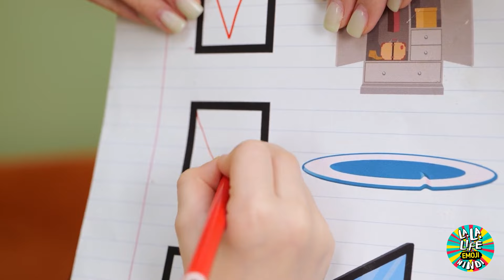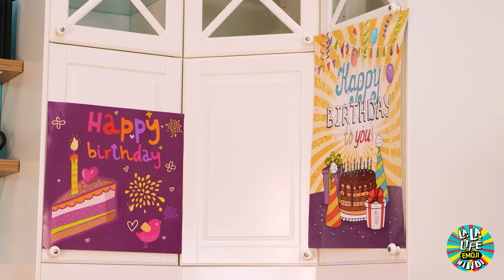सबसे अच्छे और सबसे बुरे बेबीसिटर्स से बचना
'सर्वाइविंग द बेस्ट एंड वर्स्ट बेबीसिटर्स' 🍼🎭 में हंसी और सीखने के लिए तैयार हो जाइए, यह एक मजेदार वीडियो है जो आनंददायक और विनाशकारी बेबीसिटिंग अनुभवों के बीच झूलता है। यह कॉमेडी दिखाती है कि बच्चे अपने सिटर की अलग-अलग शैलियों के अनुकूल होने के लिए गैजेट्स, लाइफ़ हैक्स और क्राफ्टी हैक्स का उपयोग करके चाइल्डकेयर की चरम सीमाओं को कैसे संभालते हैं। चाहे वह सबसे अच्छी बेबीसिटर की रचनात्मक गतिविधियों का अधिकतम लाभ उठाना हो या सबसे खराब द्वारा उत्पन्न अराजकता को नेविगेट करना हो, प्रत्येक परिदृश्य वायरल-योग्य क्षणों से भरा होता है। देखें कि कैसे बच्चे खुशी और अजीबोगरीब दोनों ही पलों को संभालने के लिए स्मार्ट टिप्स, डू-इट-योरसेल्फ सॉल्यूशन और पेरेंटिंग हैक्स का इस्तेमाल करते हैं। विशेषज्ञ पेरेंटिंग टिप्स से लेकर मज़ेदार दुर्घटनाओं तक, यह वीडियो विविध बेबीसिटिंग चुनौतियों से निपटने का सार प्रस्तुत करता है। हंसी और सरल रणनीतियों के मिश्रण के लिए ट्यून इन करें, जो इसे उन सभी के लिए देखना ज़रूरी बनाता है जो हास्य और व्यावहारिक सलाह का अच्छा मिश्रण पसंद करते हैं!